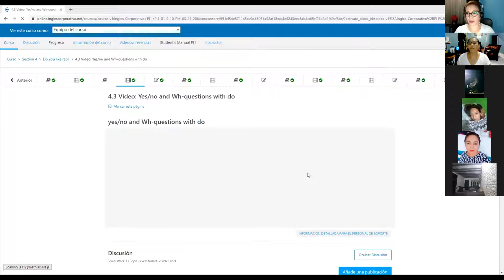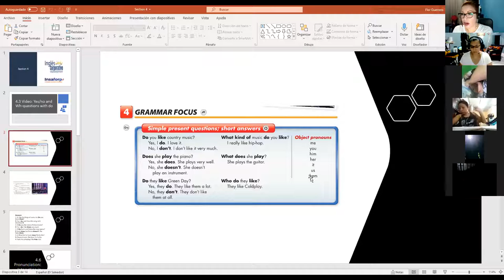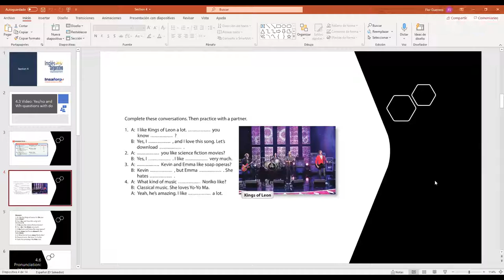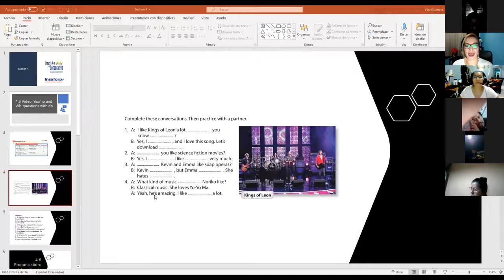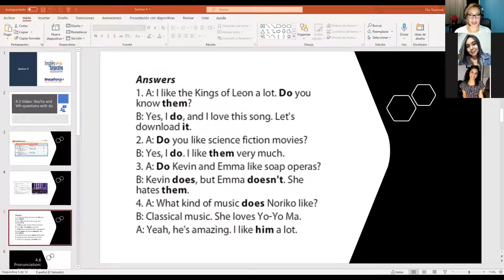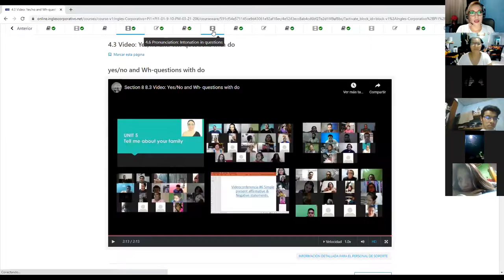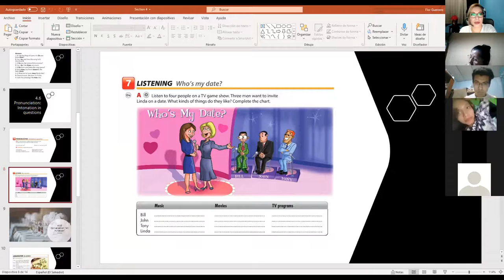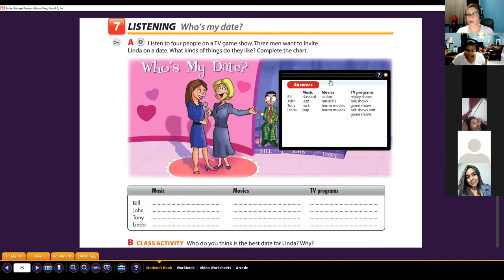Ingles Corporativo- Class # 11 Object pronouns